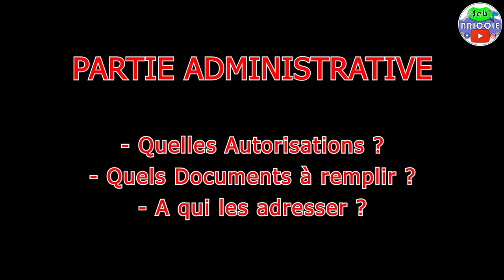[📢INFOS📢] TOUT SAVOIR POUR FAIRE UN FORAGE DANS TON JARDIN 🤩🤩🤩👍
Salut à toi Winner du Bricolage !🔩🔨

Je te présente cette nouvelle vidéo infos !!  [📢INFOS📢] TOUT SAVOIR POUR FAIRE UN FORAGE DANS TON JARDIN 🤩🤩🤩👍

Je vais te montrer tout ce dont tu as besoin pour faire un forage chez toi, tous les documents administratifs à remplir pour déclarer un forage ainsi que la réalisation du forage !
Théoriquement après cette vidéo, le forage n'aura plus de secret pour toi ☺☺😉

✅ Partie Administrative :

Je te conseille dans un premier temps de te renseigner dans la Mairie de ta ville pour obtenir l'ensemble des informations et documents à remplir pour être "dans les clous !".

Voici le synoptique cité dans la vidéo pour savoir dans quel cas de figure tu te situes et quels sont les déclarations associées à remplir :

Comme je te l'ai dit, il faudra remplir et transmettre ces documents 1 mois avant tes travaux. Et les transmettre également après tes travaux (à minima à la Mairie, et plus selon ton cas de figure).

✅ Mon forage a été fait par la société DIJON FORAGES.
Ils sont basés à Mouriès (13).

Rien de compliqué, c'est à la portée de tous.

J'espère que cette petite vidéo te sera utile !

Comme je te l'ai déjà dit, tu prends les infos dont tu as besoin, je ne suis pas là pour te dire que c'est LA solution, juste t'apporter les infos nécessaires pour t'en sortir : toi qui bricole seul et qui n'a jamais fait.

N’hésite pas à partager, à liker avec un pouce bleu vers le haut 👍 pour que ça donne de la motivation afin de t'apporter encore plus de contenu et surtout ça joue sur le référencement de la chaîne Seb BRICOLE!
🔥🔥🔥Tchusss les Winners !! 🔥🔥🔥